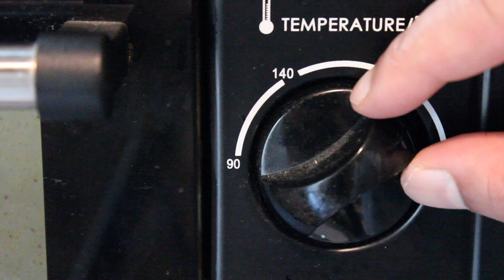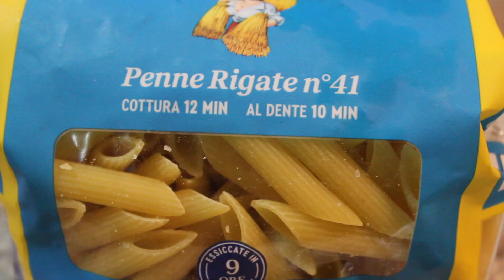صلصة الفلفل الأحمر البارد للباستا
صلصة ممتازة لمحبي الباستا بس ملو او يبحثون عن التغيير من صلصة الطماطم ويبحثون عن صلصة مختلفة عن المعتاد صلصة تختلف إختلاف كبير عن صلصات الطماطم بالطعم و التحضير في الوصفة نطلب إزالة القشر للفلفل ولكن مو شرط الإزالة ممكن ترك القشر ويمكن تقديم هذه الباستا مع اي معكرونة تمتص و تتحمل الصلصة

وصفة الصلصة هذه من قناة   @NOTANOTHERCOOKINGSHOW

Chapters:
00:00 - المقدمة
00:19 - المقادير
01:02 - تجهيز الفلفل الأحمر البارد و إزالة القشر
03:34 - تجهيز باقي المقادير
04:50 - ازالة القشر الأحمر
06:10 - الطبخ
13:08 - اقتراحات التقديم
14:19 - النهاية